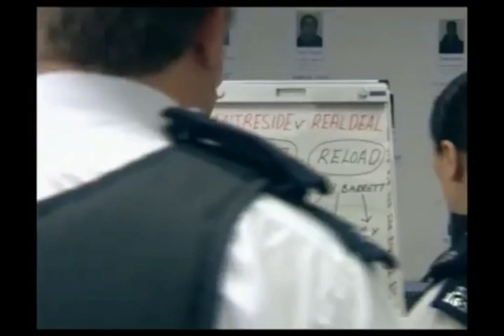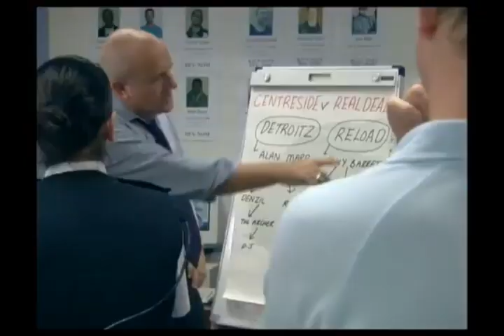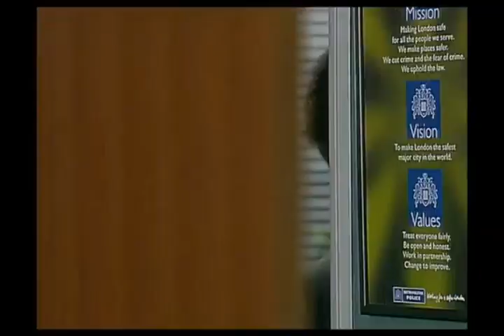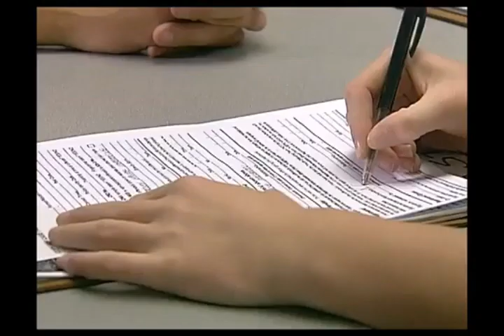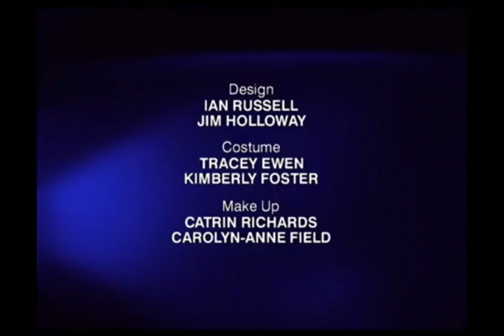The Bill Series 18 Episode 71 Lock & Load Part 2 (Adam Okaro First Episode)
Phil uses his leverage on Nick to have him and Cass break up a drug deal on the Bronte Estate. The prime target, Tony "Reload" Barrett, pulls a machete on Nick and is arrested as a result. Phil’s actions lead to an attempted abduction at a local school, but a brave parent steps in and stops it, with Gina stunned to discover the parent is her former lover and new Sun Hill superintendent Adam Okaro. He immediately gets briefed by Jack, Gina and Sam over the recent troubles on the Bronte, but he soon finds events are getting worse by the minute.